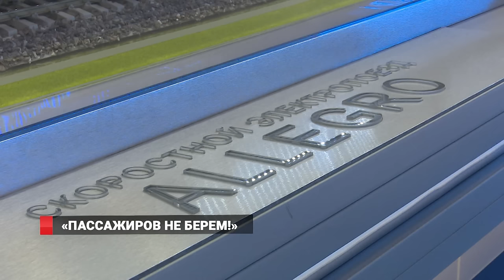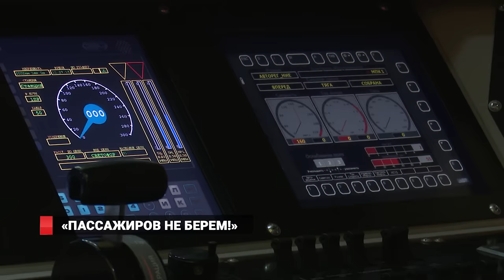Поезд-музей пришел во Владивосток на 5 дней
Во Владивосток в очередной раз пришел выставочный поезд. Каждый его вагон – тематическая экспозиция, наполнение которой меняют регулярно. А экспонаты поезда уникальные. Их создают специально для выставочного состава, и нигде больше таких нет. В России гордятся, что наш экскурсионный поезд – самый крупный передвижной музей в мире. На платформе Владивостока выставочные вагоны простоят несколько дней.